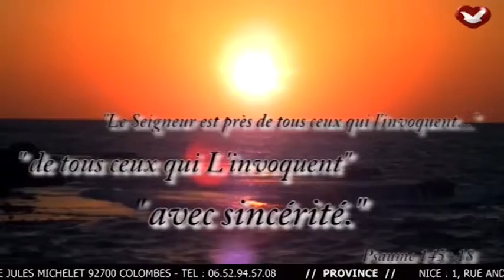IMPACT - Lundi 2104